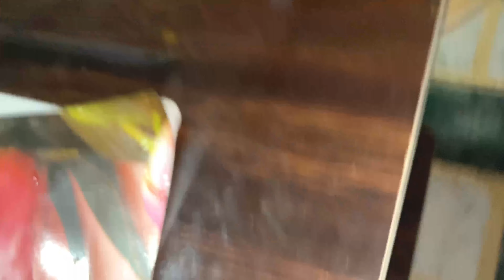Elvish💪🏻bhai sath rhne wale be gadi lare aisa ho bhaichara 💪🏻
Vlogs description